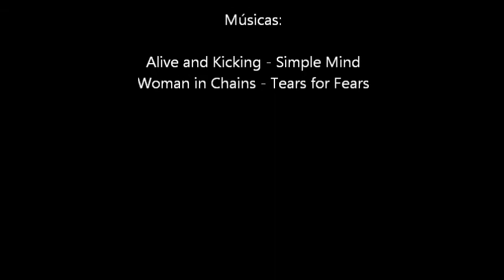CERQUEIRA CESAR 05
Vida é Arte